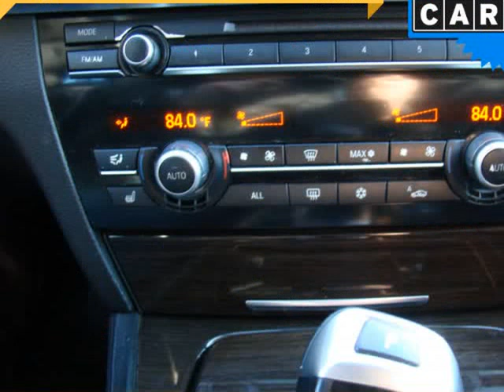2011 BMW 7 Series 4dr Sdn 740i RWD (Columbus, Ohio)